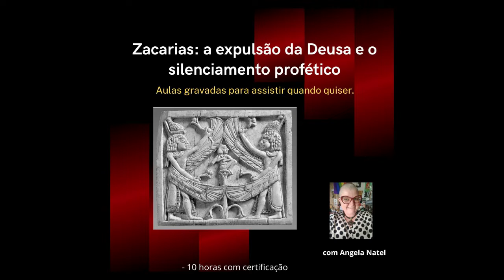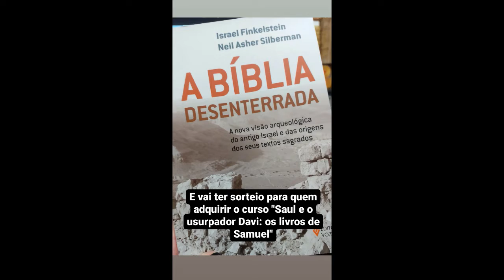Sorteios e cursos à sua disposição. Veja a descrição e participe!